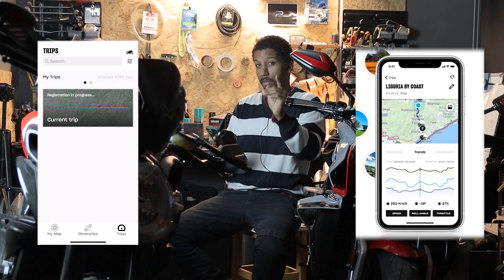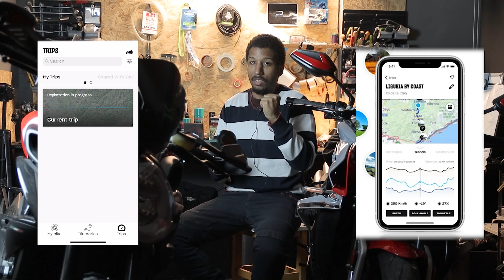MV Agusta Brutale 1000 RS İnceleme /Kullanıcı Yorumu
Konu seçimlerinde yardımcı olabilirsiniz. Sizden gelen konuları'da kullanmak istiyorum. İllaki motosiklet ile ilgili olması gerekmiyor.

M2 tarafsızdır. Paylaştığım bilgiler herhangi bir kuruma ait değildir. Kendi araştırmalarım ve tecrübelerimdir. LÜTFEN kendiniz de küçük bir araştırma yapın. Bildiğiniz üzere DOĞRU, şartlara bağlı olarak değişir.